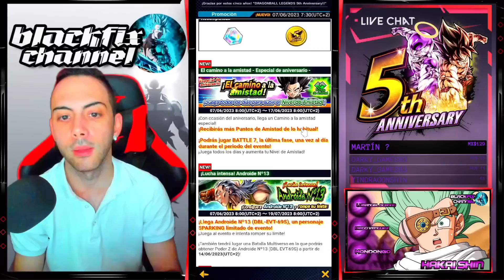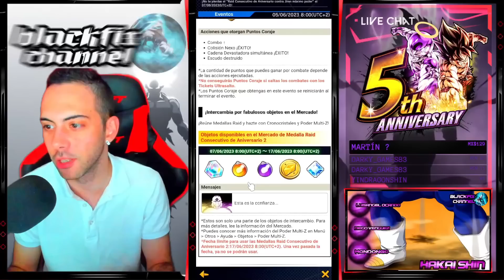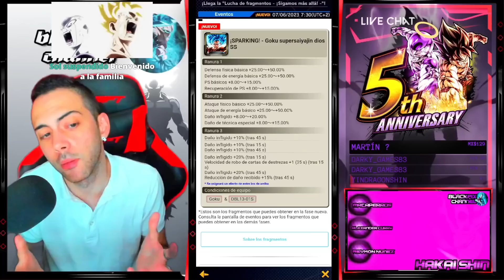REGRESA GOKU BLACK ROSE ULTRA!!BANDAI NOS REGALA 1200 CRISTALES Y ZPOWER DE LF!! DRAGON BALL LEGENDS